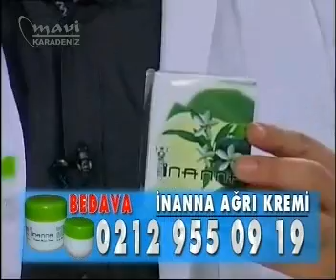deniz karası 10.03.2013